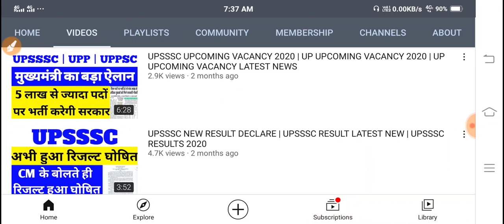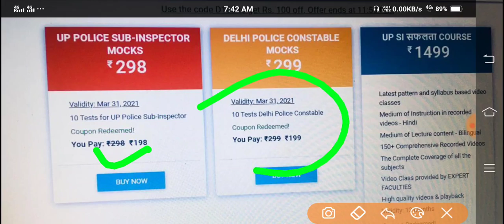UP Sub Inspector Vacancy 2020 | UP SI New Vacancy 2020 | UP Daroga Bharti 2020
इस पाठ्यक्रम में, टॉप एजुकेटर्स UPSI के पाठ्यक्रम को कवर करेंगे। उनकी तैयारी के किसी भी चरण में शिक्षार्थियों को पाठ्यक्रम से लाभान्वित किया जाएगा। पाठ्यक्रम में संदेह समाशोधन सत्र के दौरान विषय से संबंधित सभी संदेहों को स्पष्ट किया जाएगा। विषय विवरण के साथ कक्षा की तिथियां और समय नीचे दिए गए हैं। पाठ्यक्रम हिंदी में कवर किया जाएगा और नोट्स हिंदी में प्रदान किए जाएंगे।

Your Quiries

Upsi bharti
Upsi notification
Up si bharti 2020
Up si